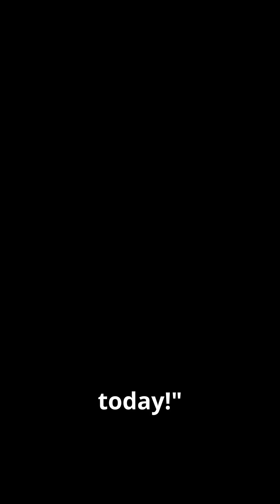The Science Behind a Dog’s Super Sniffer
Discover the amazing science behind a dog's incredible sense of smell! From millions of receptors to "stereo smelling," learn how dogs perceive the world through scent.